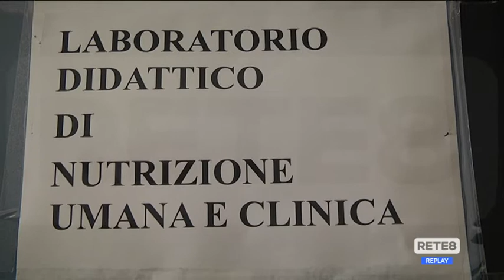Ud’A - Obesità e Covid, relazioni pericolose